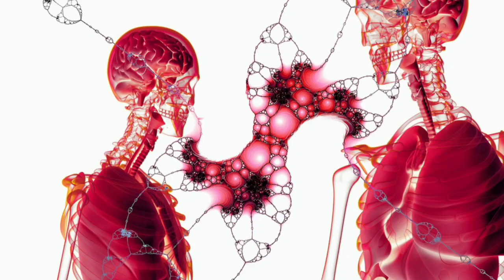Theta binaural beats, Fit body, Muscular body ,Subliminal affirmation, Binaural beats meditation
# subliminal # meditation Binaural beats # subliminal affirmation # Lucid dream

fit body, muscular body, subliminal affirmation frequency, binaural beats meditation, Theta binaural beats. lucid dreams binaural beats

Being Regeneration - Full Body Healing - Binaural Beats - Meditation Music. This session contains frequencies which will greatly assist in Full Body Healing and Whole Being Regeneration. The Schumann Resonance 7.83 Hz (Earth's Vibrational Frequency) has been shown to Regenerate DNA.
Binaural beats in the theta (4 to 8 Hz) range are linked to REM sleep, reduced anxiety, relaxation, as well as meditative and creative states. Listening to theta infused music will encourage your brain to produce fewer high frequency beta waves and more lower frequency theta waves; enabling you to calm down and reduce any anxiety you feel. ... Meditation provides huge benefits such as lowering stress and anxiety levels.
You can use binaural beats as an effective tool to keep you motivated and laser focused on your fit, muscular body &  weight loss goals. Binaural beats will harness brain entrainment strategies to help you overcome these common hurdles. Giving you the best opportunity to achieve your target weight.